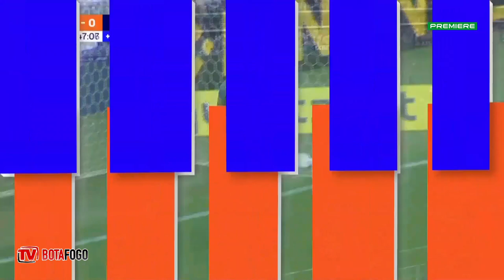Melhores momentos - Santos 0 x 1 Botafogo - 30/01/2022